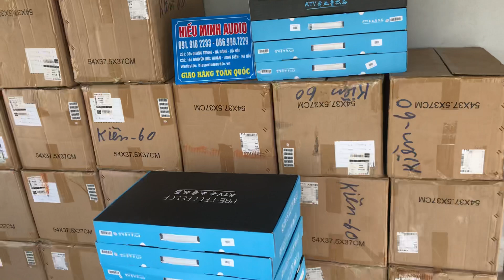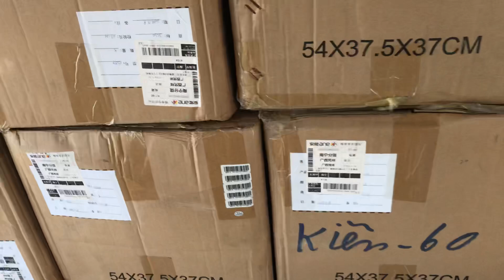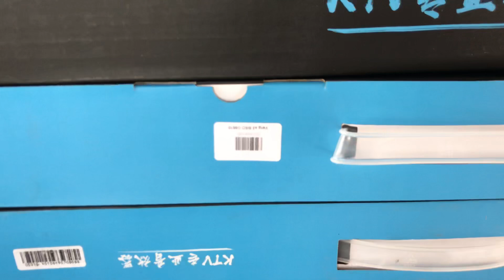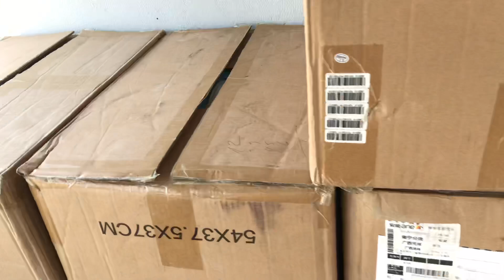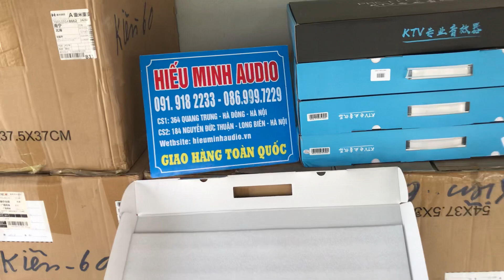Giá rẻ nhất 150 chiếc vang SiSo OS510 về hàng Giá:3tr200 LH:0919182233/0389840238